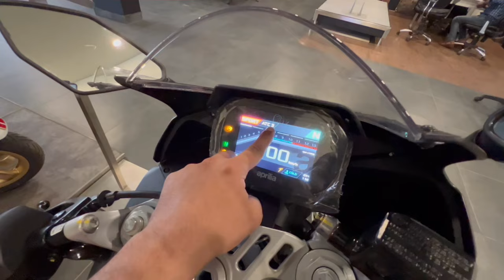All New Aprilia rs457 Detailed Review | Better Than Yamaha r3 / Continental gt650 / Ninja 500 ???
Shahrukh Akhtar